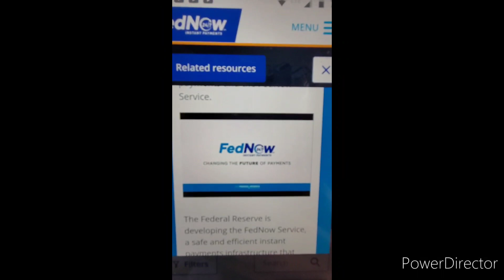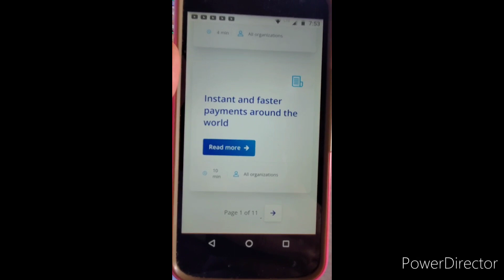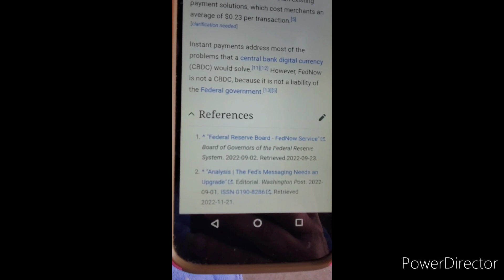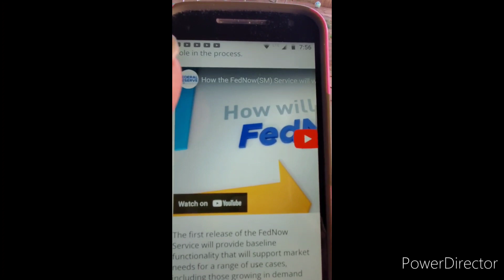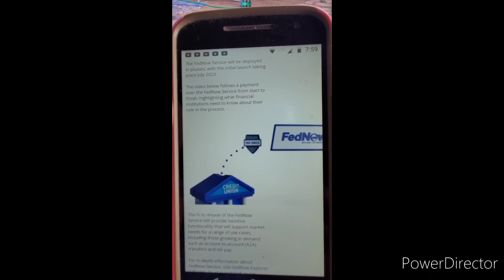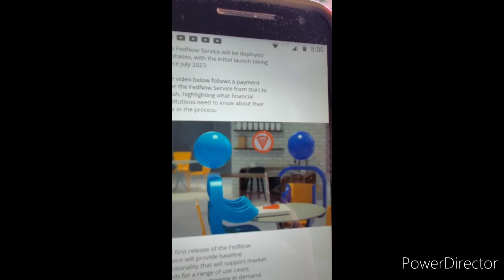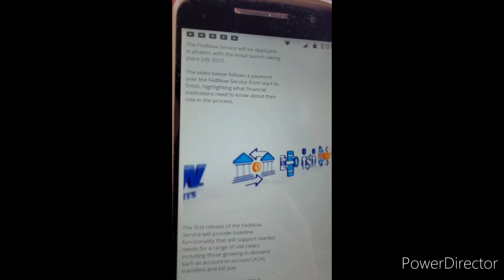WHAT is FEDNOW? SHTF & digital transactions. cashless America! July 2023.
FRBservices.org

The FedNow Service will help enable financial institutions to deliver end-to-end faster payment services to their customers.
The above is a half truth!

About the FedNow Service
The Federal Reserve Banks are developing the FedNow Service to facilitate nationwide reach of instant payment services by financial institutions – regardless of size or geographic location – around the clock, every day of the year. Through financial institutions participating in the FedNow Service, businesses and individuals will be able to send and receive instant payments at any time of day, and recipients will have full access to funds immediately, giving them greater flexibility to manage their money and make time-sensitive payments. Access will be provided through the Federal Reserve’s FedLine® network, which serves more than 10,000 financial institutions directly or through their agents.